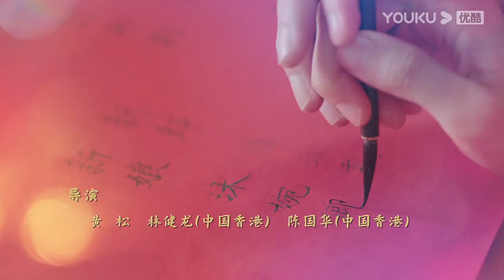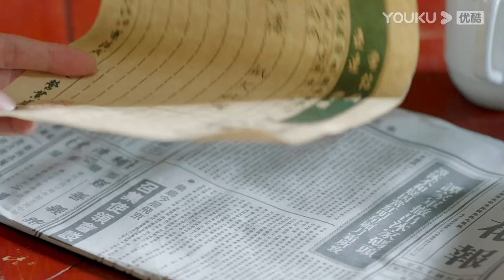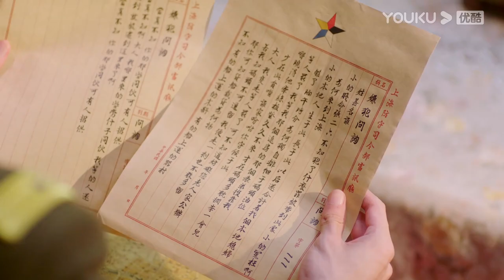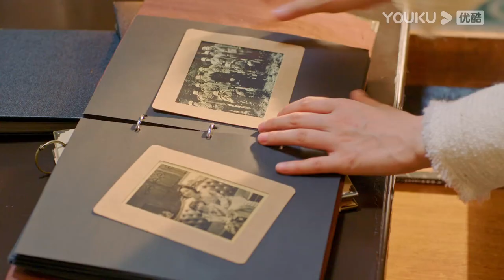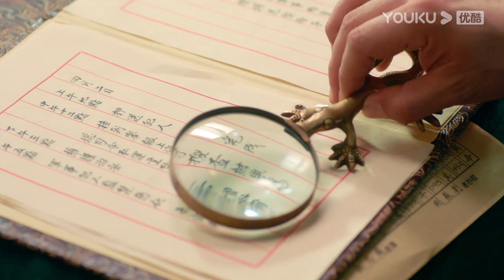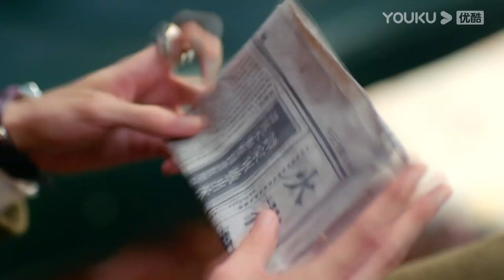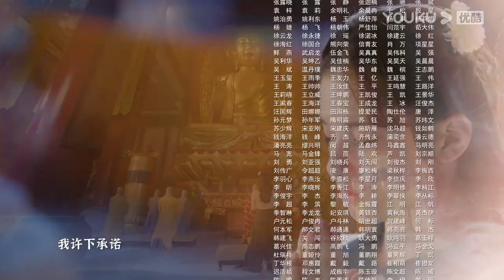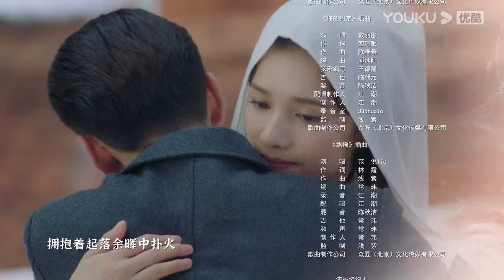ENGSUB【一见倾心 Fall In Love EP30】乱世上海中展开的一段浪漫爱情故事 | 古装爱情 | 陈星旭/张婧仪/林彦俊 | YOUKU COSTUME